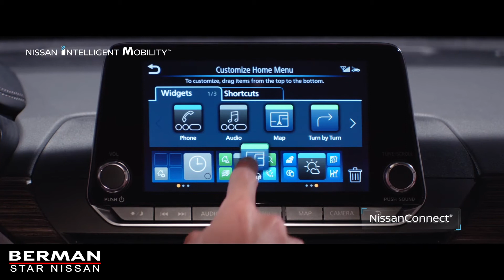Nissan Altima Connected Technology Overview | Berman Star Nissan | Niles, IL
Discover Nissan Altima connected technology like remote start, Apple CarPlay, Android Auto, bluetooth, the NissanConnect app and so much more.